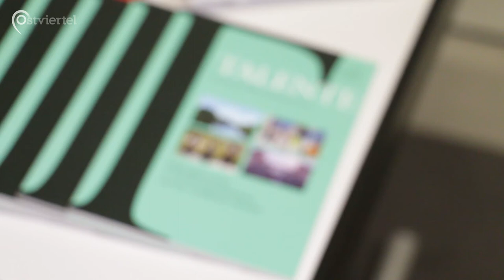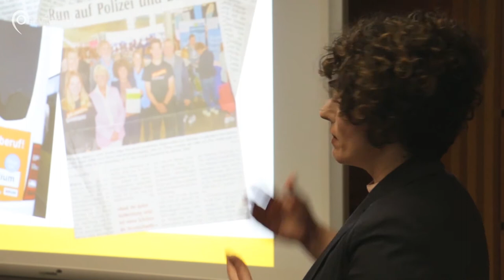Jahresauftakt der Vocatium-Münsterland | Ostviertel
Die Vocatium-Messe bringt nun seit einigen Jahren Unternehmen, Hoch- und Fachschulen und soziale Einrichtungen mit Jugendlichen in einen persönlichen Dialog. Terminierte Gespräche sorgen dafür, dass sich sowohl die Schüler*innen, als auch die Aussteller*innen näher kennenlernen können. Auf dem Jahresempfang präsentierte das Institut für Talententwicklung das Konzept, stellte Statistiken vor und rundete die Veranstaltung mit einer offenen Gesprächsrunde ab.

Carolin Wart